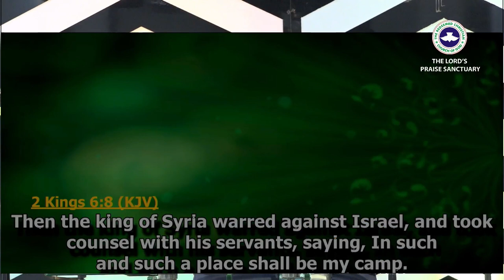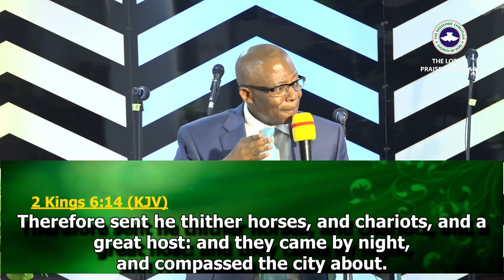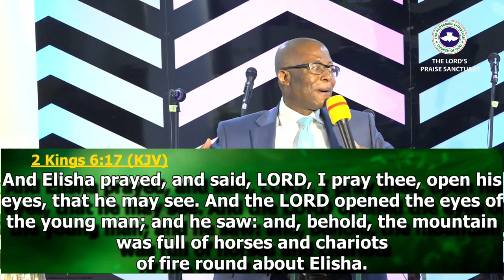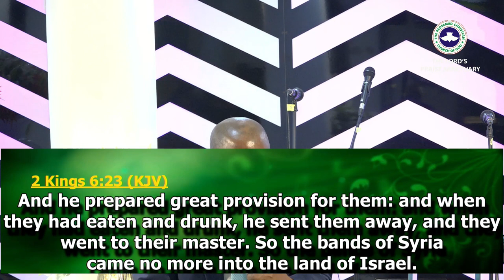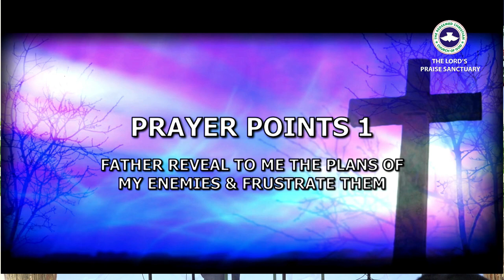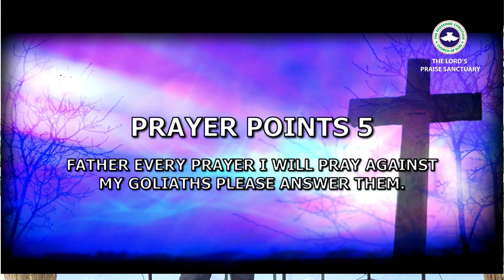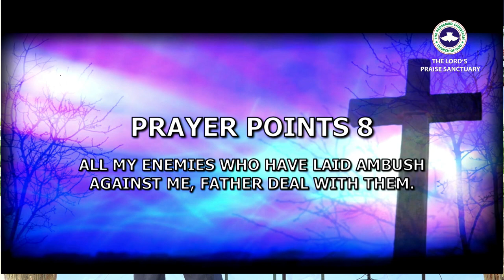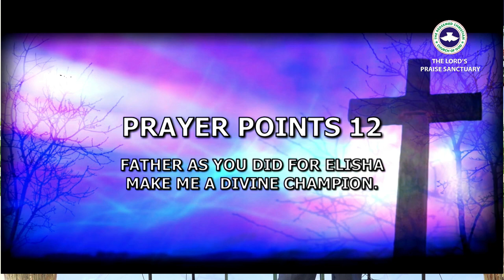Divine Champion Fasting & Prayers Day 1- Pst. Simon Aranonu